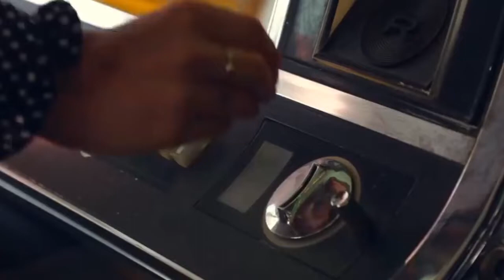Oh! Carol - Dance Mix 2022